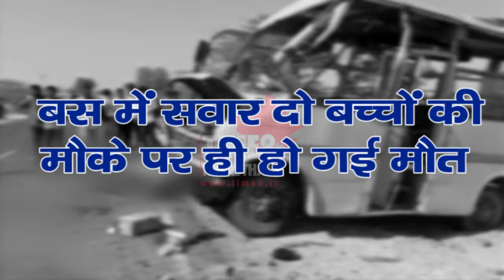खिए दर्दनाक हादसा: स्कूल बस के उड़ गए परखच्चे, मची अफरातफरी..TIME8_Rajasthan